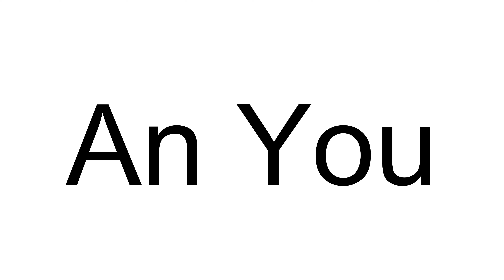How to Pronounce An You